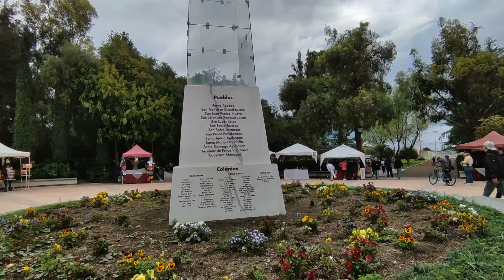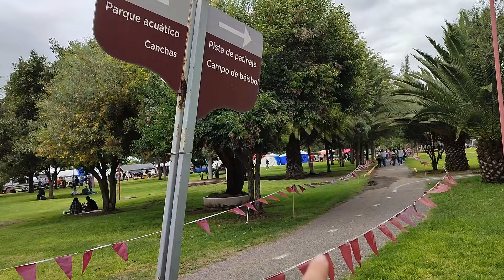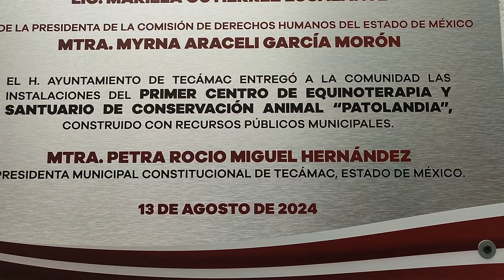Deportivo Sierra Hermosa ¡RENOVADO! Parque ecológico Tecámac Edomex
Visitamos el Deportivo Sierra Hermosa que es un parque ecológico recientemente rehabilitado que está cada día más bonito, además dicen que se podría convertir en la zona arbolada más grande metropolitana, incluso superior al Bosque de Chapultepec!